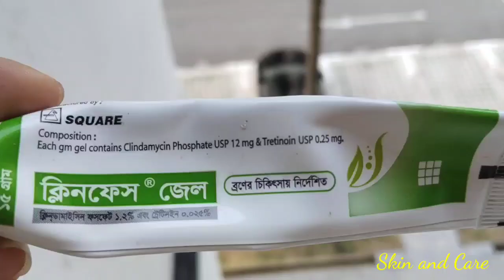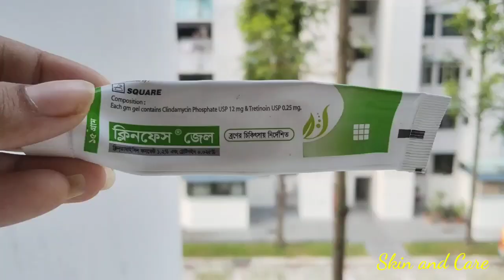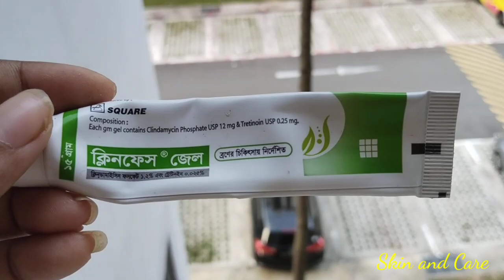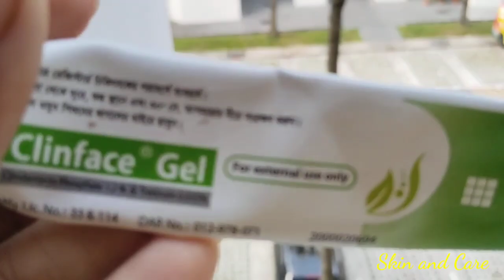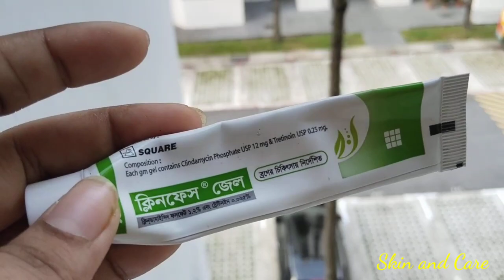Clinface Gel Review Part 2 | ব্রণ দূর করতে সবচেয়ে কার্যকরী ঔষধ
Skincare Clinface Gel Full Honest Review | ব্রণের সমস্যার সমাধান ডাক্তারের দেয়া ঔষধ

Hello everyone,
Today I am going to share with you guys review of a medication prescribed by doctor. basically it's a treatment for acne and pimple. it's a tretinioin and clindamycin based treatment. it helps to remove acne and acne scars. it's also kill the acne causing bacteria. tretinioin very effective for acne and acne bacteria. Doctors recommend this gel for Acne prone skin. I am using this product from past many years. so I just share my honest opinion and what I experience. I hope you guys will like it

product:- clinface gel

Clindamycin phospate 1.2% & Tretinoin 0.025%

I am not a Dermatologist or skin care specialist. I just share my honest opinion and experience  about skincare and haircare products based on my skin care knowledge. I hope you guys like my video